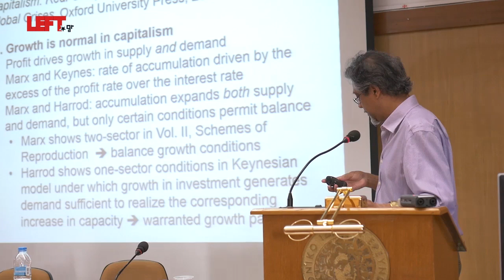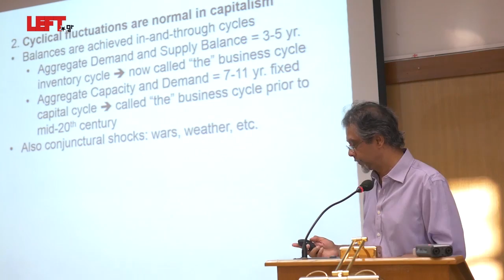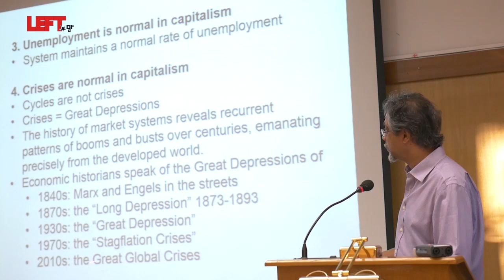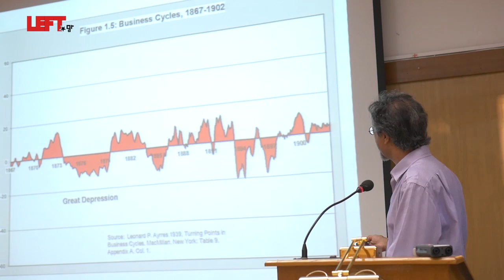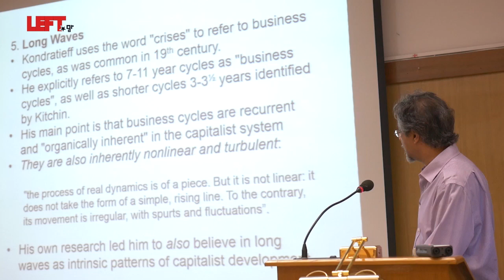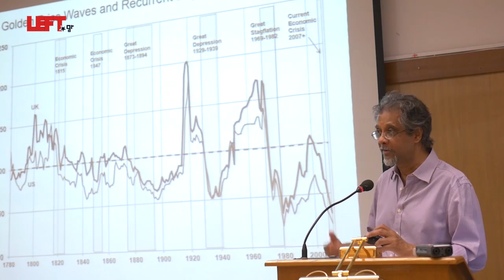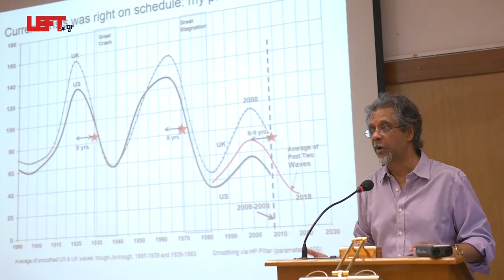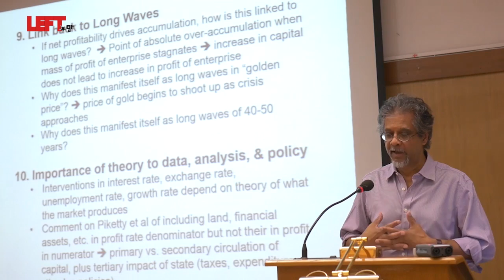Η διαρκής επανεμφάνιση των κρίσεων -Άνουαρ Σέικ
Ο καθηγητής Οικονομικών στο New School University της Νέας Υόρκης Άνουαρ Σέικ (Anwar Shaikh) έδωσε την Τετάρτη 22 Ιουνίου διάλεξη που διοργάνωσε το Ινστιτούτο Νίκος Πουλαντζάς με θέμα:
Καπιταλιστική δυναμική, μακρά κύματα
και η διαρκής επανεμφάνιση των κρίσεων
Τον Άνουαρ Σέικ παρουσίασαν στο κοινό εκ μέρους του Ινστιτούτου Νίκος Πουλατζάς ο Χάρης Γολέμης και η Ράνια Αντωνοπούλου, αναπληρώτρια υπουργός Εργασίας.